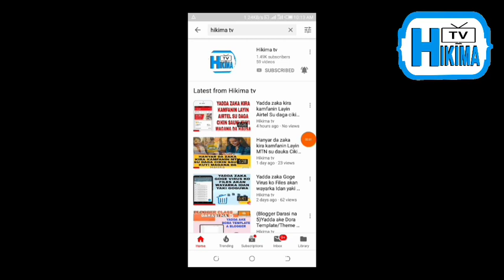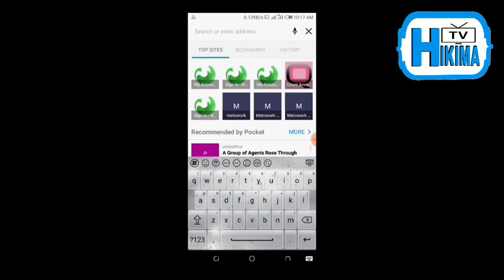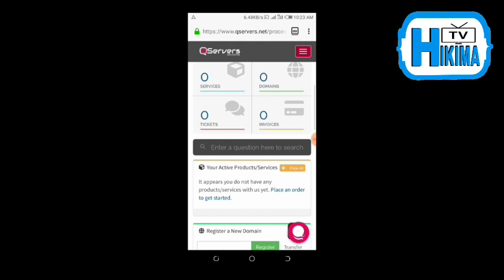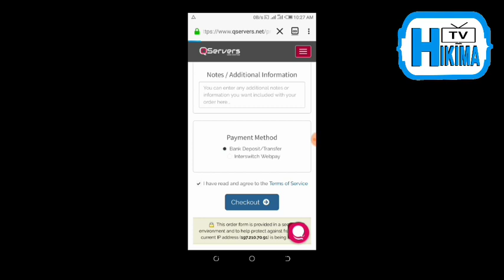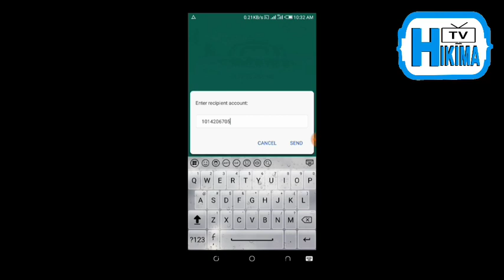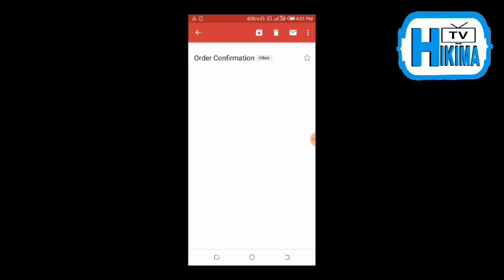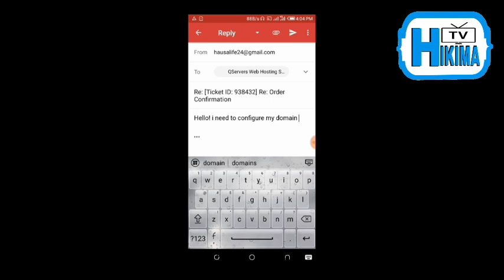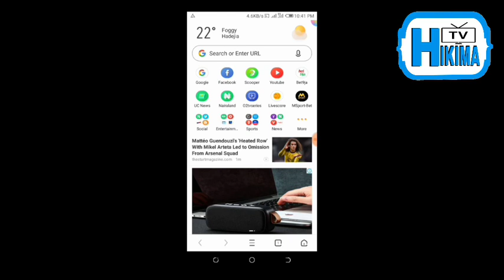(Darasi na 6) Yadda ake Dora Domain a Blogger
Domin karin bayani ku biyomu a shafin facebook
kadan daga cikin darusan da suka gabata
Yadda zakayi Unlimited Free call da Layin MTN kuma zaka iya kiran ko wane Network
yadda ake ajiye numbobin waya aka gmail
kuyi join na whatsapp group dinmu
KU BIYOMU A SHAFIN FACEBOOK DOMIN KARIN BAYANI